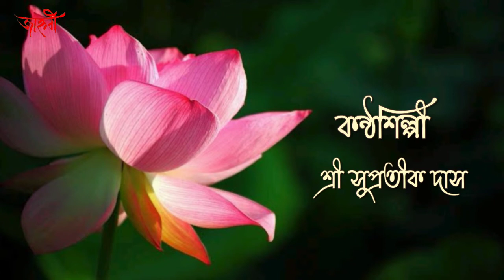আজি কমল মুকুলদল। Ananya। Jahnabi। Vasanta utsav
Song courtesy
Youtube Supratik Das